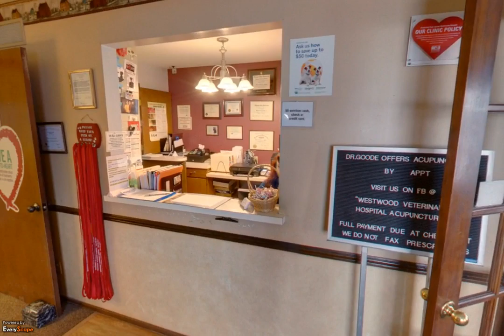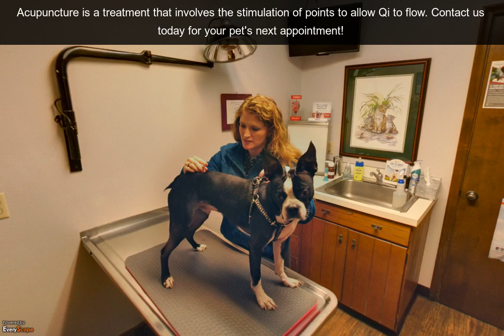Flint Veterinary Clinic | Veterinary Oncology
Finding the proper Veterinary Clinic for the pet is sometimes a troublesome task, as a result of if you are like the various individuals, you actually are not aware of the identifying options of a decent clinic. However, since there area unit few trustworthy Vet Clinics around, Flint Veterinary Clinic Services make sure that your pet gets the top quality treatment.Flint Veterinary Clinic may be a purported clinic with veterinary medical specialty.